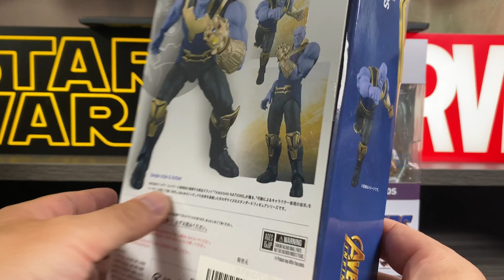S.Hフィギュアーツ サノス 新旧比較レビュー 購入を迷ってる人必見！ファイナルバトルエディション・サノスは買いか！スルーか？徹底考察‼️ ※一部映画のネタバレを含みます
ファイナルバトルエディション・サノスを購入するか迷ってる人必見‼️
インフィニティウォー・サノス、エンドゲーム・サノスを比較して、来たるファイナルバトルエディション・サノスを購入するかしないか考察します。

※こちらは映画「アベンジャーズ・エンドゲーム」
「アベンジャーズ・インフィニティウォー」一部ネタバレを含みます、お気をつけ下さい。
ネタバレして欲しくない人は13:10〜16:10まで飛ばしてね。

ゆっくりですが随時、英語字幕をつけていきますので、字幕表示を利用してもらうと大変見やすいです。

毎週　火曜日〜日曜日　18時アップ
　※不定期でお休みをいただきます

【STARWARS】邪悪な皇帝が〝2人も入っててガチで驚いた‼︎〟「S.H.Figuarts STAR・WARS パルパティーン皇帝-Emperor's Throne Set」レビュー

【MARVEL】S.H.フィギュアーツ　アイアンマンマーク３　バースオブアイアンマンエディション　フィギュアレビュー　魂フューチャーズ2020

【MARVEL】次元を超えたスーパーヒーローキャロルがポロリしながら輝きまくるっ‼︎ 「S.H.Figuarts アベンジャーズ　エンドゲーム　キャプテン・マーベル」レビュー

（新着情報など）
【魂フューチャーズ2020】速報‼︎　アイアンマンマーク85(I AM IRONMAN EDITION) スカーレットウィッチ（エンドゲーム）アイアンマンマーク７（AVENGERSASSEMBLE)

【魂フューチャーズ2020 】シネトイ魂　アイアンマンマーク3 バースオブアインマン購入者限定　マーベルフィギュアーツ　新商品重大発表‼︎

（酒のお供に）

トランスフォーマー　レジェンズ　「破壊大帝　メガトロン」週末は　Jz'BAR#7 良い音楽でのんびり玩具をいじろう‼︎

【トランスフォーマー】週末特別企画・お酒と音楽を聴きながらまったり玩具をいじろう‼︎ 「 MPM-3 バンブルビー」Jz'BAR vol.3